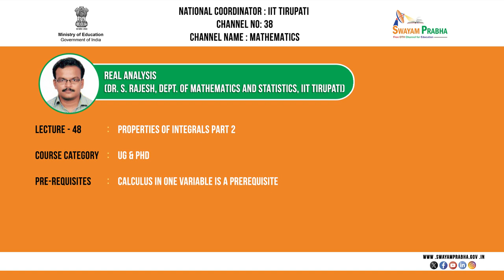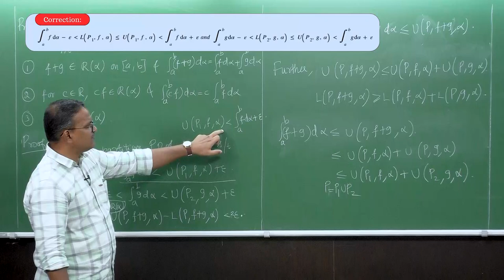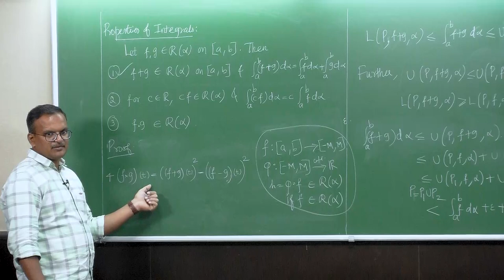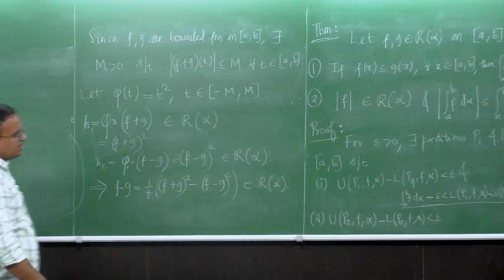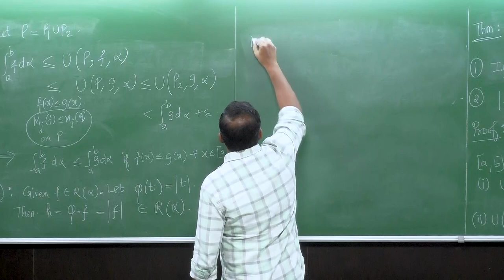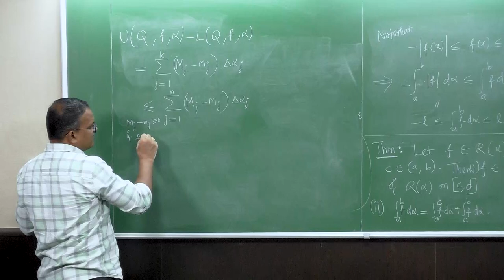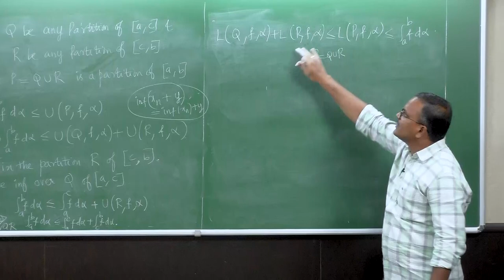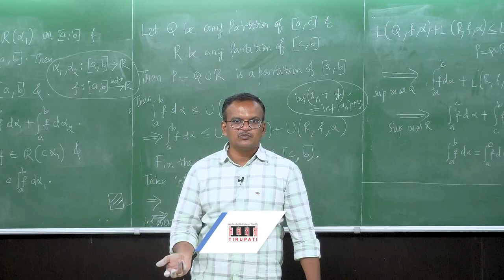Properties of Integrals Part 2